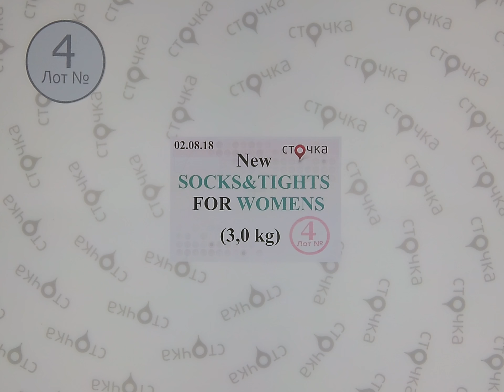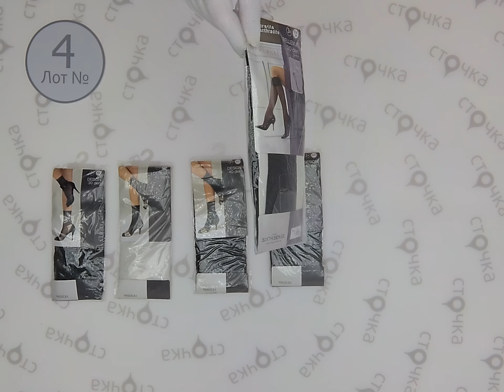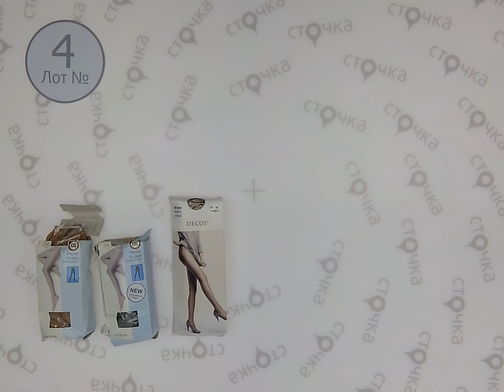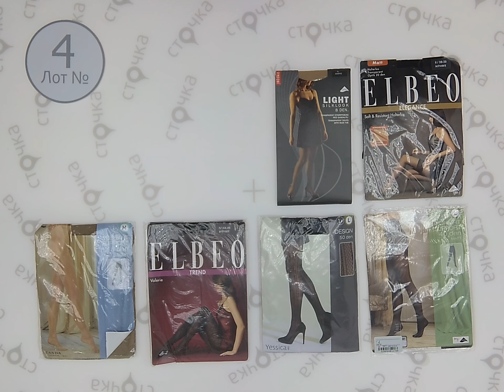New Socks & Tights for Women 4,сток одежда оптом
New Socks & Tights for Women ( Лот № 4)
Женские носки и колготки (сток)
Страна: Германия+Англия
Сезон: Демисезон
Цена за кг.: 12.89 евро
Вес мешка,кг.: 3